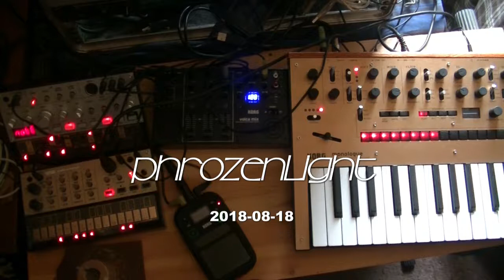phrozenlight - impossible dream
a little realtime composing ;)